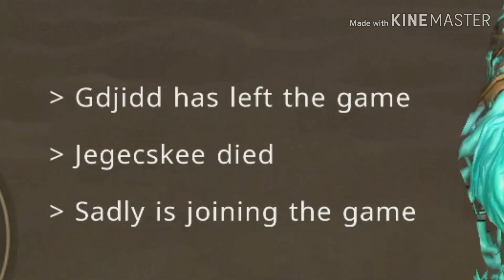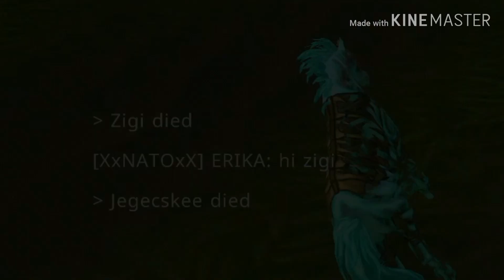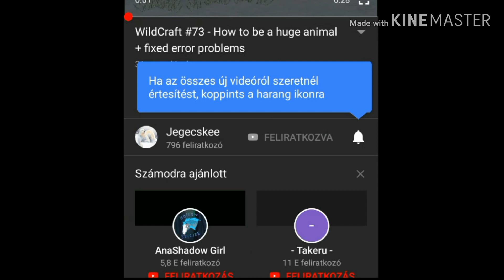WildCraft #74 - Play Horse in the Battle Arena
Recently I got my mystic horse skin!